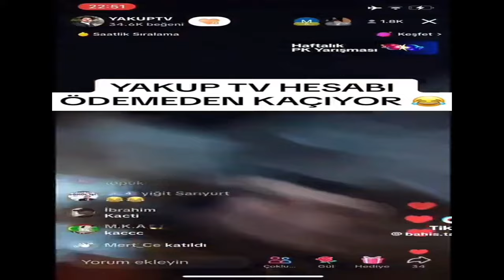Top 5 Yakup Tv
Testonun videosundan sonra saygım azaldı beyler